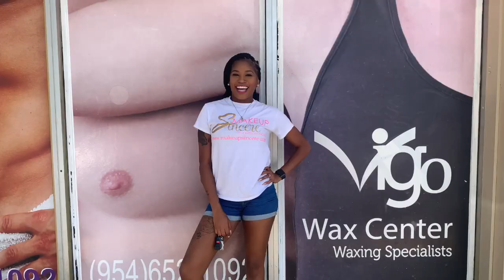VLOG: Brazillian Wax Day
Come along as I get my cooter Waxed!

Hey Loves,

Makeup: Me
Lipstick: MakeupSincere

Video Editor: iMovie MacBook Pro 2017
Camera: Sony A5100

About Karen: I’m a self-taught celebrity MUA in Ft.Lauderdale / Miami, Florida. I love makeup and do tutorials but I’ve also been through a lot and love to share my stories. I’m outgoing and outspoken so enter at your own risk.